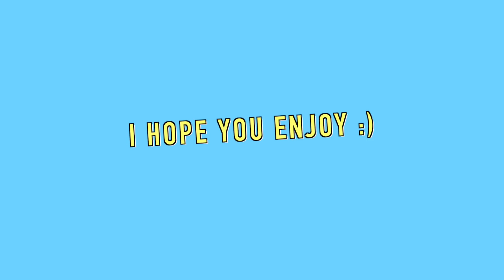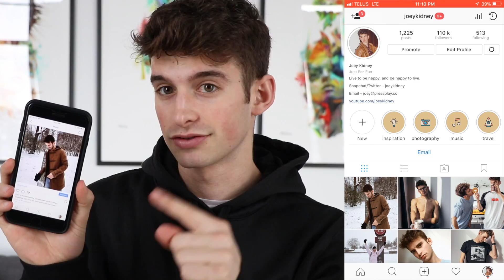Why My Last Relationship Ended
I haven't been completely open with you guys lately, and it's just been exhausting not talking about it so I finally gave in. Don't think I am only answering these because of the pressure, it's just time I did. I truly hope you understand, but here is me finally answering your questions. Stay you, j

JOEY KIDNEY
OTTAWA, ON
K2A4E4